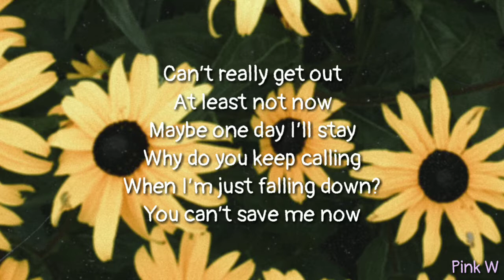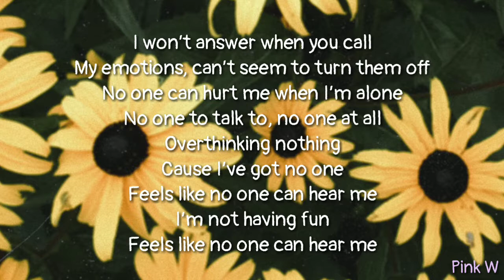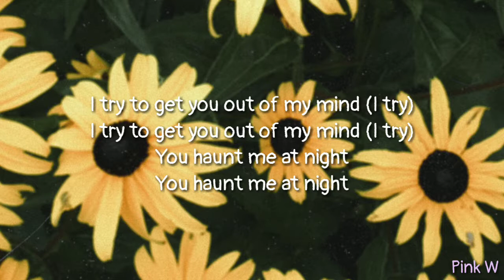Cloe Wilder - I Don't Wanna (lyrics)